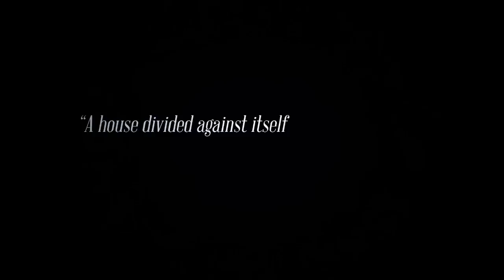Southern Cross: Annuit Coeptis Book Trailer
CSA Confederate States of America Volume I Southern Cross: Annuit Coeptis by Dorvall and illustrated by Renne.